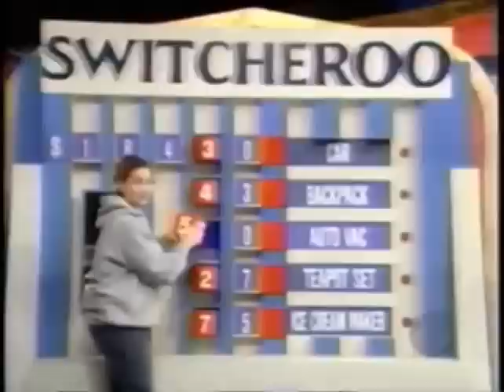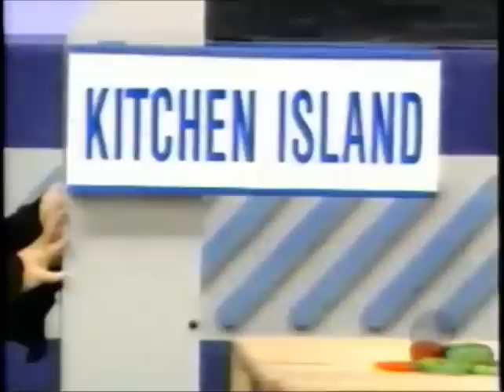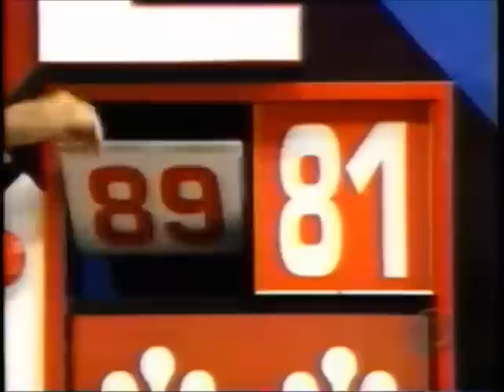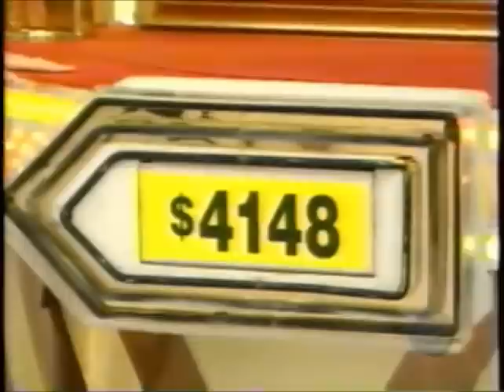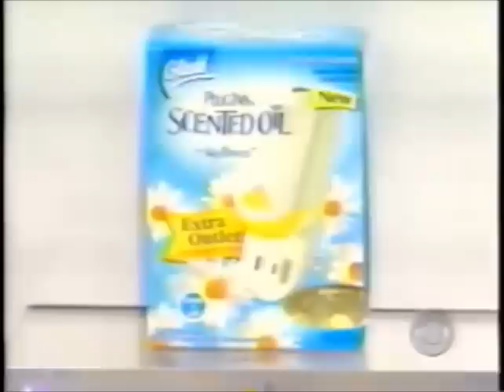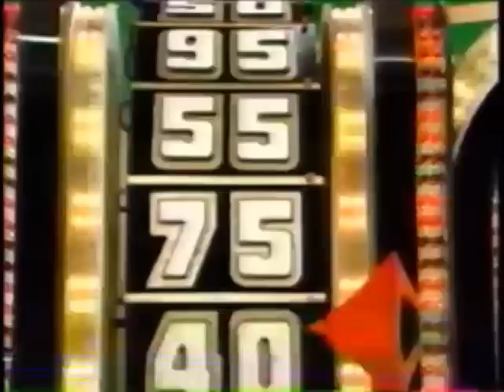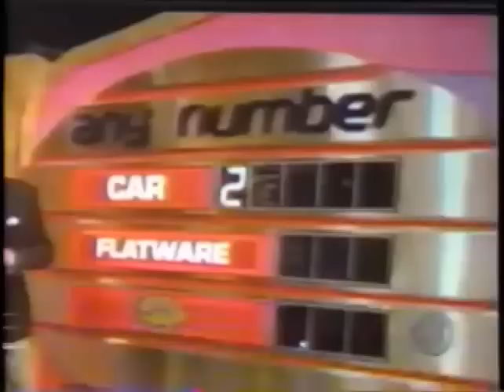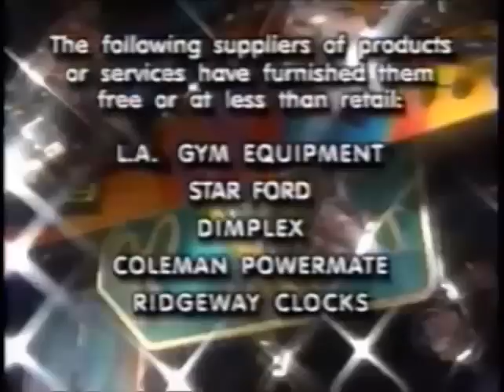The Price is Right 1-26-04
Everyday its a brand new episode of The Price is Right and today's episode is from January 26, 2004, I do not own this video Fremantle Media does and credit goes to thewhammy83